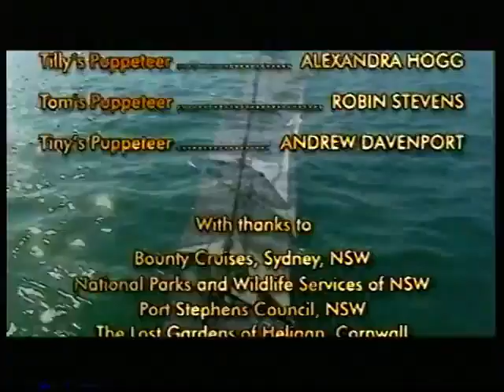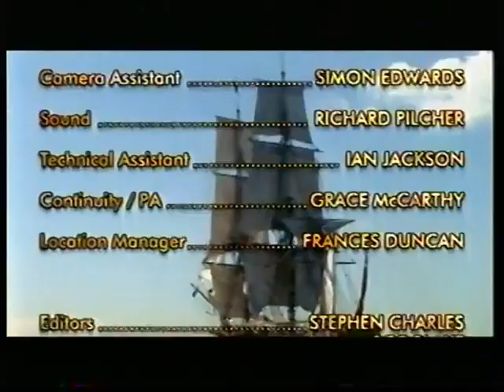Tots TV - Big Treasure Adventure (1997)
"Tots TV - Big Treasure Adventure is a UK VHS release by Carlton Home Entertainment on 13th October 1997.

Tilly, Tom, Tiny and Furryboo, the BAFTA award-winning stars of TOTS TV, leave their secret magic house to take to the high seas in this musical extravaganza created especially for video.

Shot on location in England and Australia, the TOTS take over the legendary ship the 'Bounty'. While sailing, Tilly spots a bottle floating in the water which Tiny catches with the bucket he has been using to scrub the decks. Tom opens the bottle and inside, they find a treasure map. Using her telescope, Tilly spots the 'treasure island' and off they row in search of adventure Packed with action, music and fun the TOTS set out a trail for hidden treasure."